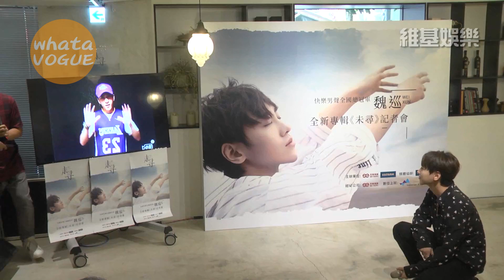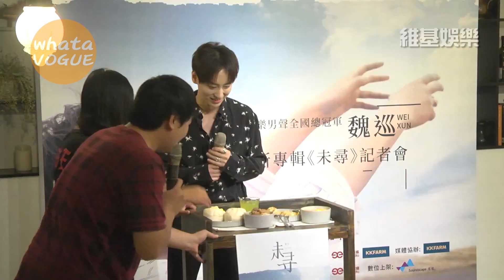魏巡‹未尋›發片記者會 - 3